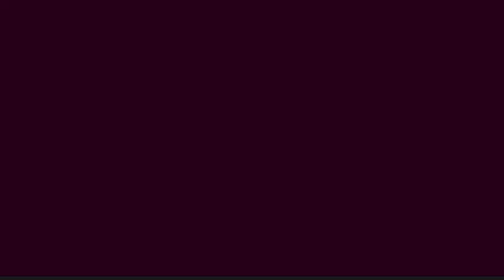I'm (beggin') ya! SUBSCRIBE!!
Hey swags and fans!    me and tori are (beggin') ya! wink wink.

song: begin'  By: Chris Lake and Aluna